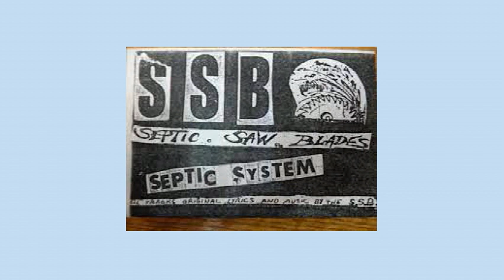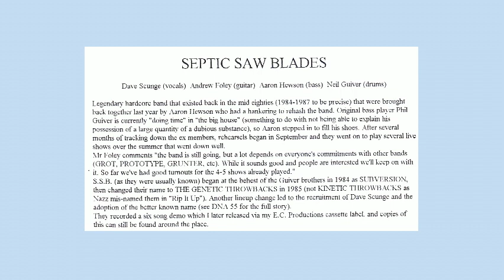Septic Saw Blades - live at the Strippers club, Hindmarsh, Adelaide, South Australia 1997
Dave Scunge - Voice
Andrew Foley - Guitar
Gohi Aaron Hewson - Bass
Neil Guiver - Drums

Dedicated to Neil who passed in 2007 and was a close mate